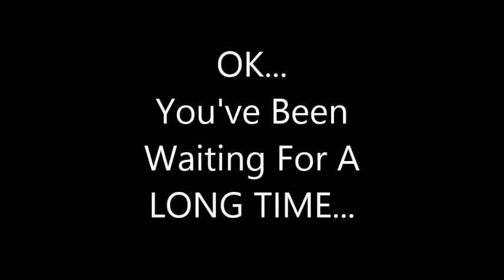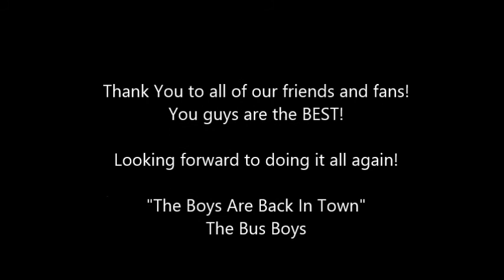"J&A" -THE BAD BOYS OF RADIO- ARE BACK IN TOWN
JACK HAMMER AND ANDRE KANE ARE BACK ON THE RADIO.
THIS SONG IS A CELEBRATION OF THE BAD BOYS OF RADIO JACK AND ANDRE COMING BACK TO RADIO.

THE BUS BOYS "THE BOYS ARE BACK IN TOWN"
FOR A COPY OF THIS SONG PLEASE DOWNLOAD IT FROM ITUNES